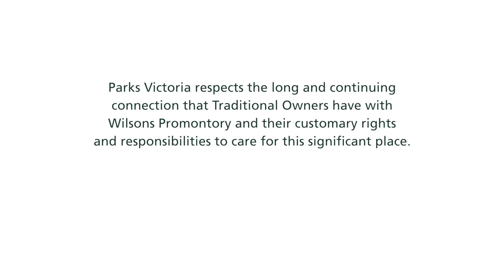Blue Park Perspective: Wilsons Promontory Marine National Park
Wilsons Promontory Marine National Park in Victoria, Australia, is a Blue Park protected for the planet, for all time.  At the southernmost tip of mainland Australia is one the world's best marine protected areas, where ocean life has been protected since 2002.